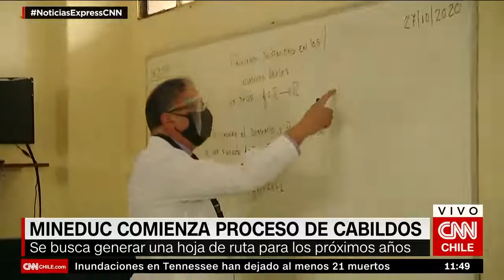Ministerio de Educación comienza proceso de cabildos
Comenzó un proceso de cabildos educativos con diferentes comunidades estudiantiles. A través de esta alternativa, el gobierno espera elaborar una serie de medidas para mitigar las consecuencias de la pandemia.